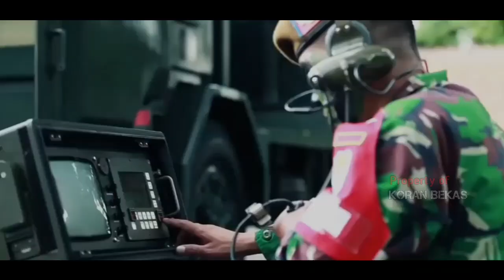ALUTSISTA DAN RIBUAN PERSONIL KOSTRAD BRIGIF 13 BERGESER KEMEDAN LAGA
BRIGIF 13,KOSTRAD,alutsista,Astros 2,alutsista terbaru,Indonesia,hibah alutsista,destroyer,latihan Akbar,latihan tni,latihan Akbar tni,batalyon tni